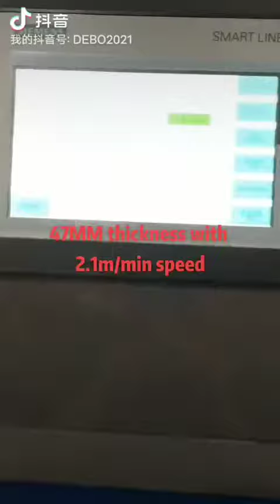Machine test in 2021 11 05